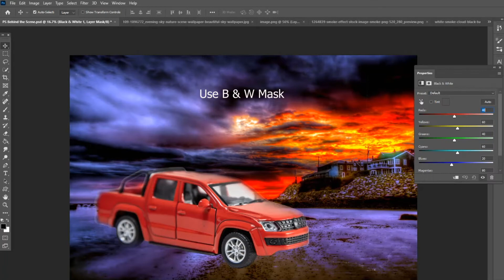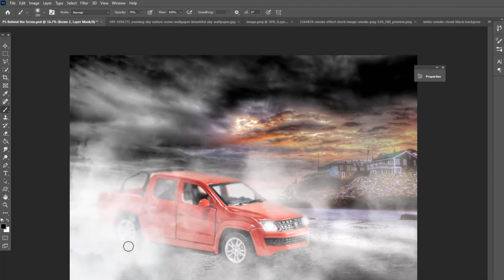Photoshop - Photo Manipulation Technique. How to convert toy car into epic scene within minutes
Learn basic placement of small subject in front  of camera, while using light, diffuser, reflector and Photoshop basic manipulation techniques